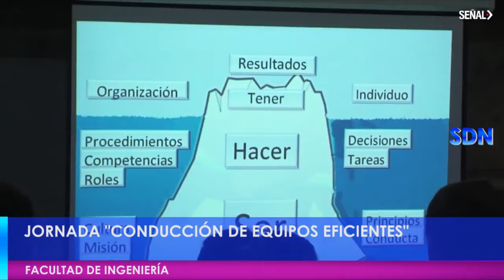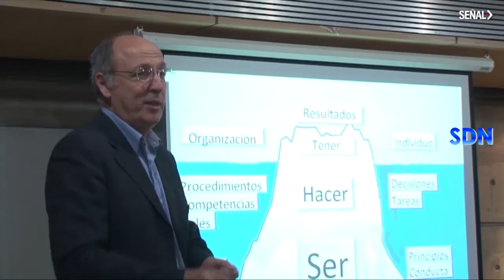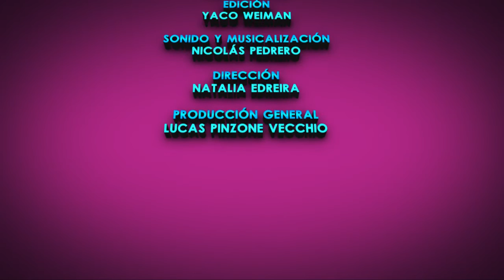SEÑAL DE NOTICIAS 53-2016 JORNADA CONDUCCIÓN DE EQUIPOS EFICIENTES